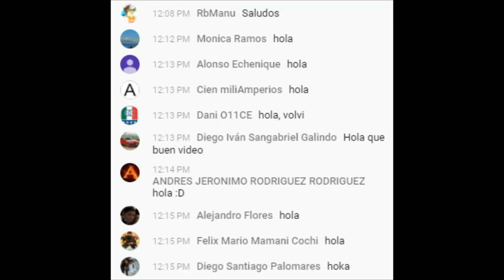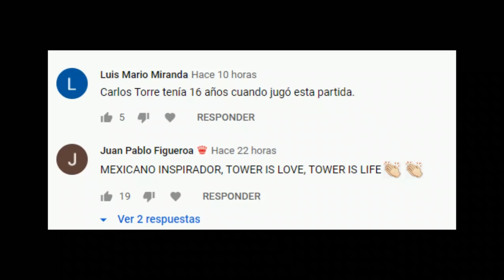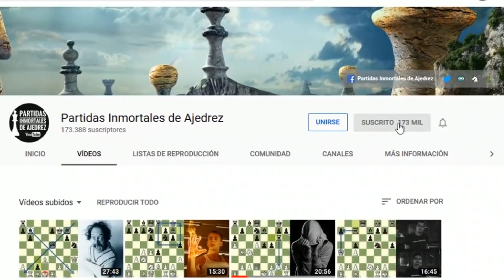¡FANTÁSTICOS SACRIFICIOS DE UN MAGO "BRU-TAL"!: Tal vs Miller (Chicago, simultáneas, 1988)